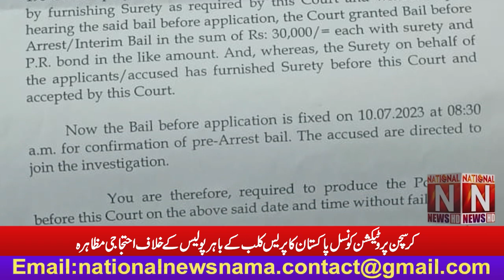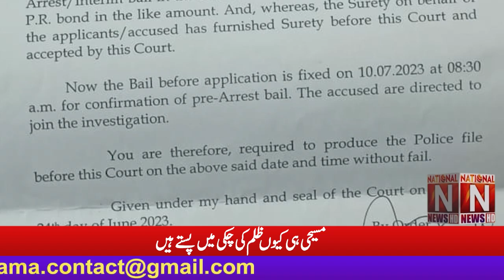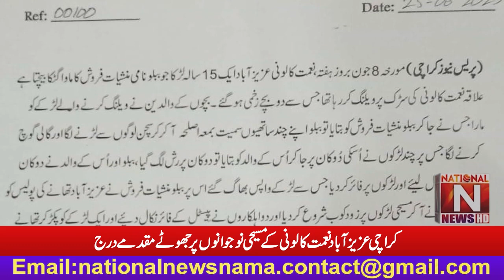Christian Protection Council of Pakistan protest against the police outside the press club